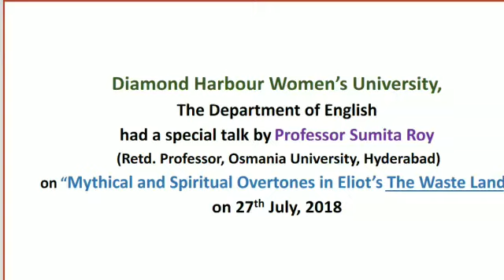Moments from Special Talk by Professor Sumita Roy